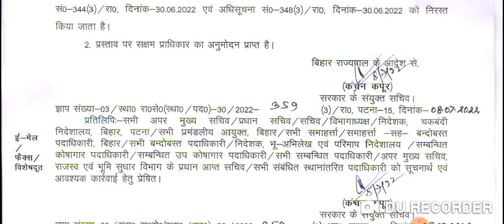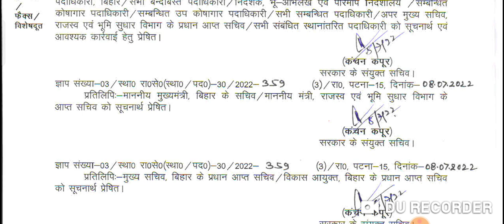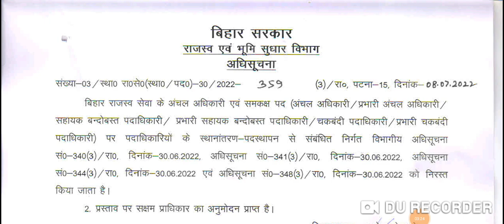राजस्व एवं भूमि सुधार विभाग आवश्यक सूचना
BIG BREAKING BSSC INTER LEVEL STUDENTS के लिए आप सब अपना अपना सकोर देख ले सकोर कार्ड
BSSC INTER LEVEL विद्यार्थियो के लिए आवश्यक सूचना जिनका भी मेरिट लिस्ट में नाम हैं? वे ये काम करे